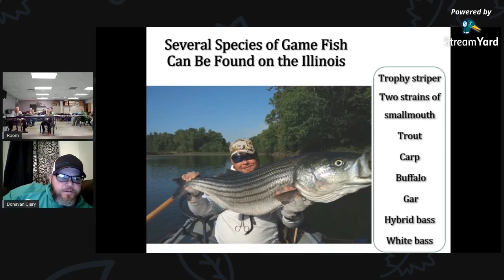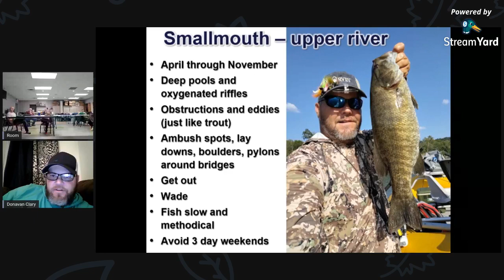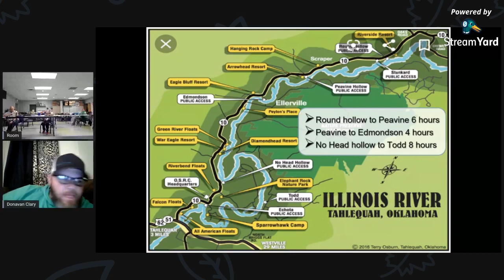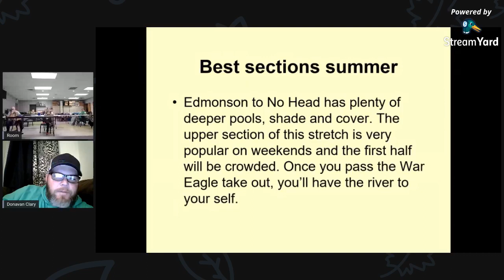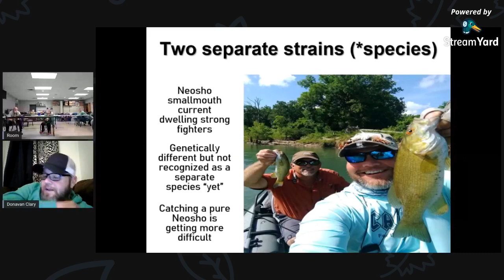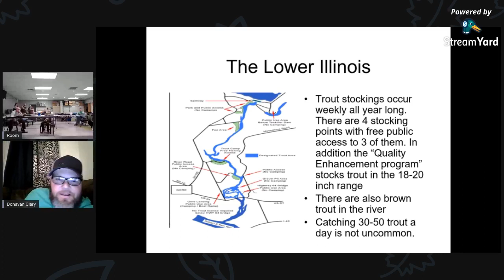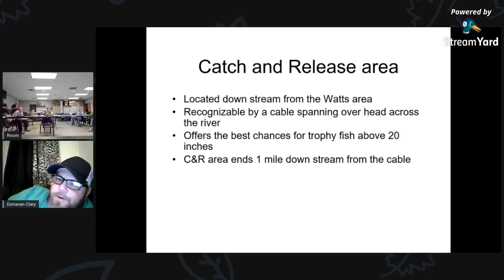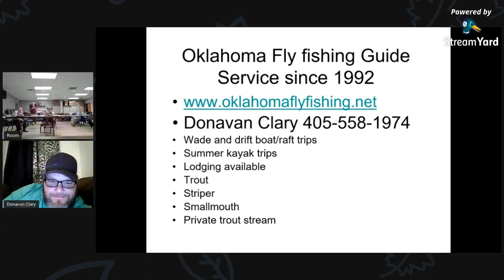The Lower Illinois River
Donavan Clary stops by the MAKO meeting to discuss, in depth, tactics, methods, and even outfitters along the upper and lower portions of the Illinois River in Tahlequah, OK.

Winding through the Cookson Hills of northeastern Oklahoma is a sparkling, 60-miles-plus scenic waterway. The Illinois River cuts through steep and rocky bluffs, creating a breathtaking landscape for visitors. Shortleaf pine, red and white oak, hickory, sycamore, dogwood and redbud trees surround the river, providing shade and wildlife habitats for deer, foxes and a myriad of bird species including bald eagles.

Recreational opportunities abound in this picturesque landscape, especially along the portion of the river that flows parallel to SH-10 northeast of Tahlequah. A float trip is the most popular way to experience the Illinois River; embark on a leisurely ride on the cool water and take in all the river has to offer. With so many outfitters and campsites nearby, you have everything you need already along the river. All you have to do is arrive.